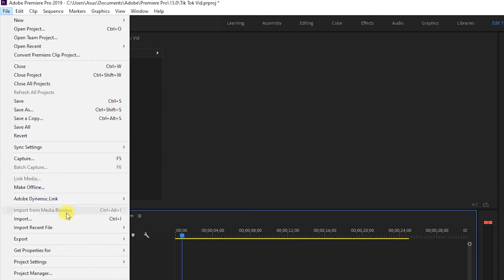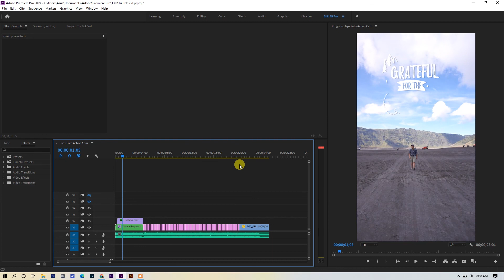Eps 4. Video Nggak Mau Play di Hp Andorid & IOS Setting Render Premiere Pro CC - Bakteri Cakep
Video Tidak Mau diputar di Hp Andorid & IOS Setting Render Premiere Pro CC - Bakteri Cakep

Seting premiere pro cc agar video bisa dimainkan di hp.